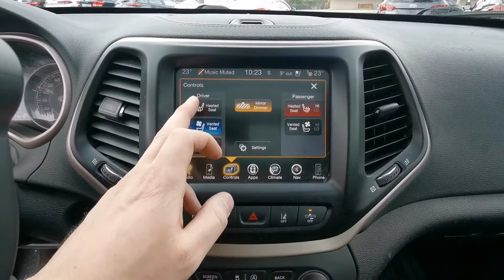2016 Jeep Cherokee Limited - Red - Hyundai Pembroke - Stk # 20506A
2016 Jeep Cherokee Limited - Red - Hyundai Pembroke - Stk # 20506A